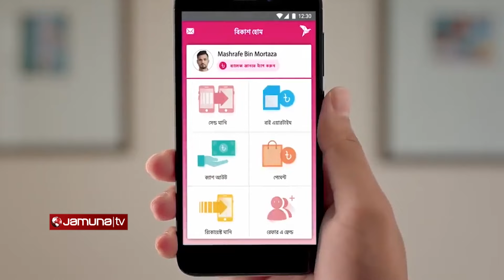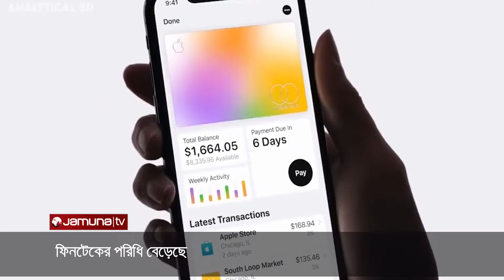বাংলাদেশে ফিনটেকের পরিধি বাড়ছে | fintech | Jamuna TV